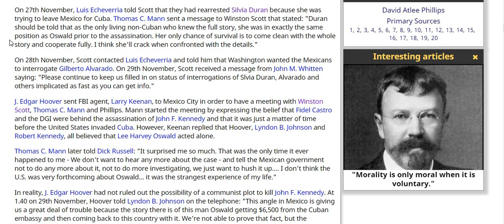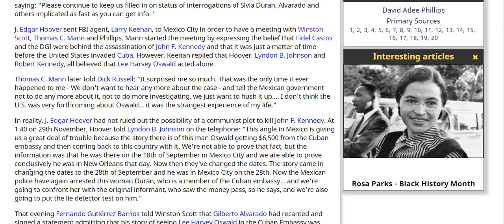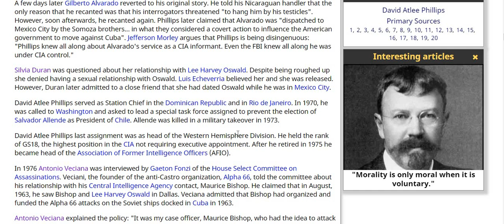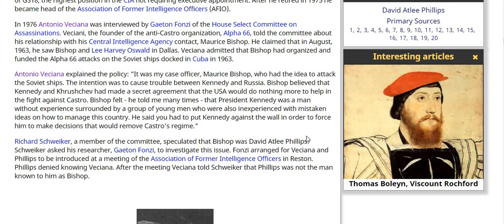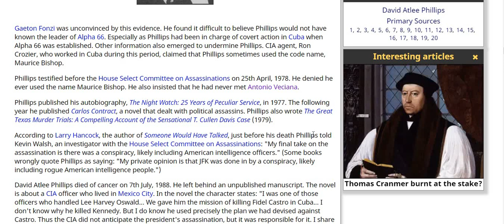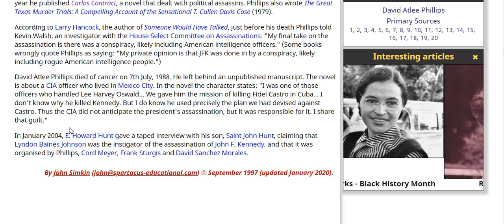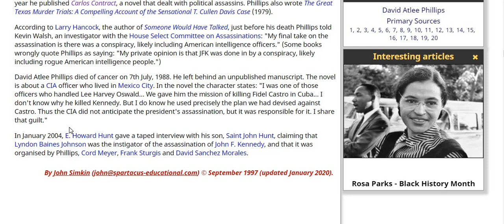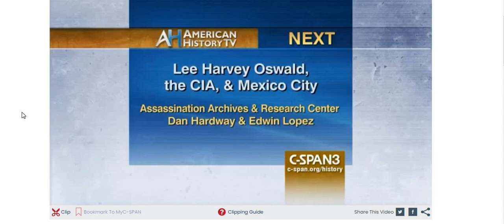The Assasination Audit#67 Bishops Mission